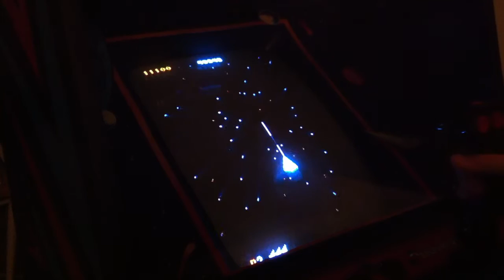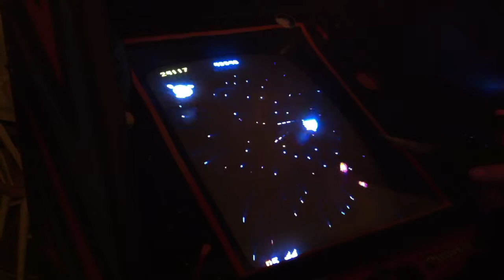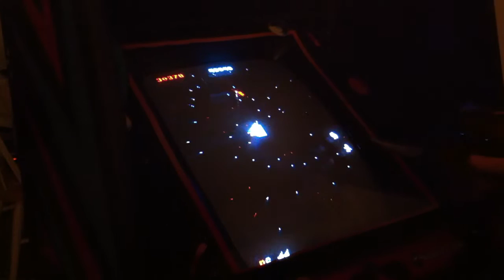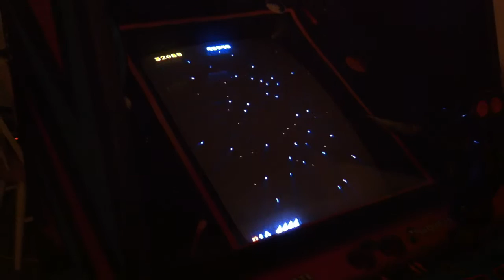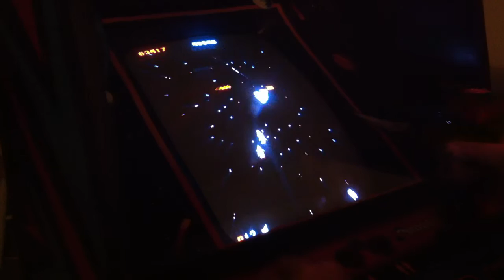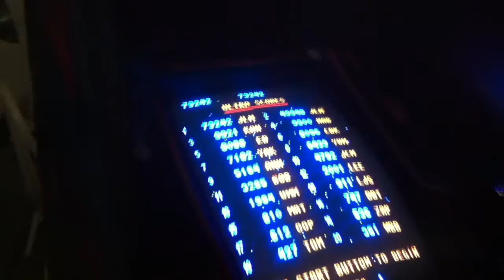Mad Planets Video July 2013